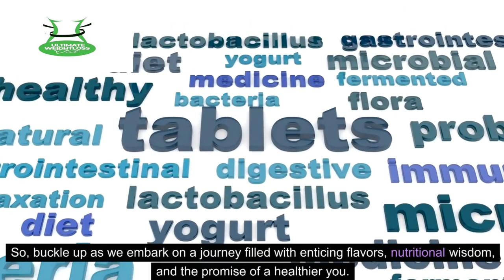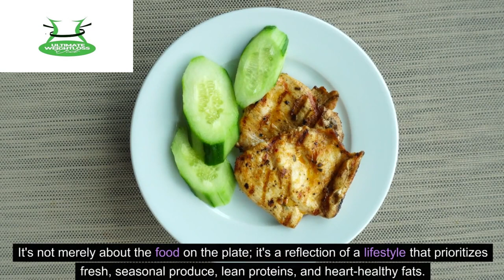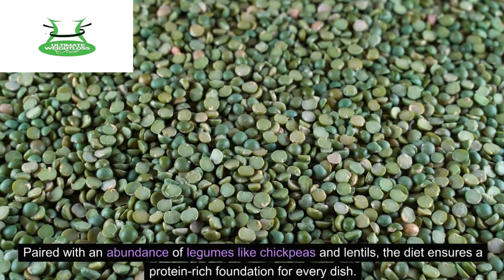Easy Mediterranean Diet Recipes For Beginners 2024 (Step By Step)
Easy Mediterranean Diet Recipes For Beginners

Discover a collection of easy Mediterranean diet recipes for beginners that will tantalize your taste buds and promote a healthy lifestyle. Explore the delicious flavors and health benefits of the Mediterranean diet, known for its emphasis on fresh ingredients and balanced nutrition. From mouthwatering breakfast options to satisfying meal plans, our recipes will guide you on your Mediterranean diet journey. Start your Mediterranean diet weight loss journey with our carefully curated meal plans and enjoy the benefits of this renowned eating pattern. Embrace the Mediterranean lifestyle and savor the flavors of wholesome ingredients with our diverse range of Mediterranean diet recipes.

Whether you're new to the Mediterranean diet or looking for fresh inspiration, our collection of easy Mediterranean diet recipes is here to help you on your culinary adventure. Discover a variety of flavorful dishes that showcase the vibrant ingredients and healthful principles of this renowned eating plan.

Indulge in a nourishing Mediterranean diet breakfast that will kickstart your day with energy and vitality. From creamy Greek yogurt parfaits topped with fresh fruits and crunchy granola to savory omelets packed with colorful vegetables, our breakfast recipes will keep you satisfied and fueled.

For lunch and dinner, explore our Mediterranean diet meal plan options that offer a delightful balance of flavors and nutrients. From grilled chicken souvlaki with a refreshing Greek salad to roasted salmon with lemon and herbs served alongside a medley of roasted vegetables, our recipes will transport your taste buds to the sun-kissed shores of the Mediterranean.

If you're on a journey towards Mediterranean diet weight loss, our recipes can support your goals. With their emphasis on whole foods, lean proteins, and healthy fats, these recipes provide a satisfying and nourishing approach to shedding unwanted pounds while still enjoying delicious meals.